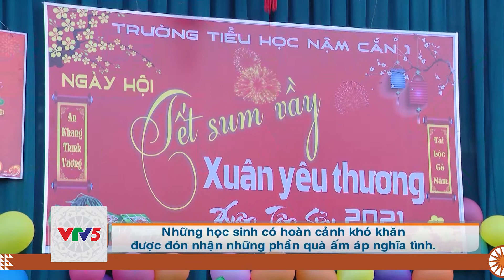[TIẾNG MÔNG] TRƯỜNG TIỂU HỌC BIÊN GIỚI NGHỆ AN GIÚP HỌC SINH NGHÈO | VTV5